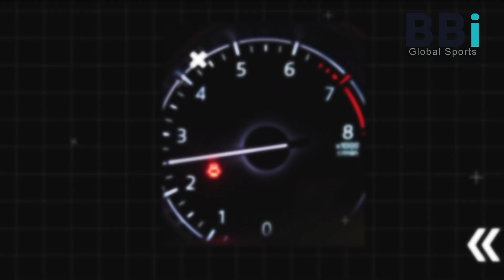Commonwealth Games Road To The Birmingham 2022 Badminton BBi Global Sports Update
Comments
This Channel